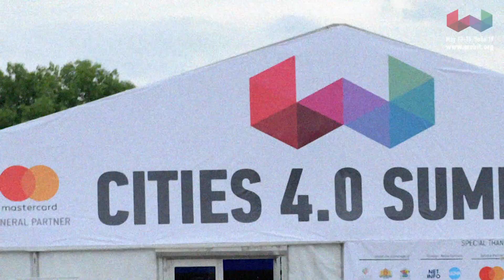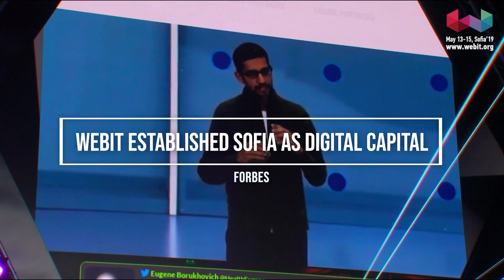WEBIT FESTIVAL EUROPE - {2019 TRAILER}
and join the 11th annual edition of Europe's Tech and Innovation Festival:

- 10'000 attendees
- 111 countries
- 15 parallel industries focused summits
- 73% C-Level Attendance
- 1500 founders
- 500+ investors
- 500+ Journalists
- 300+ exhibitors
- 200 Europe's Top Startups and Scaleups
- 1:1 meetings with investors
- Digital Policy Round Tables
 - 150+ Meetups, Workshops, Partners' Events